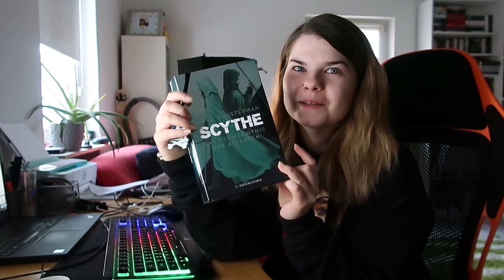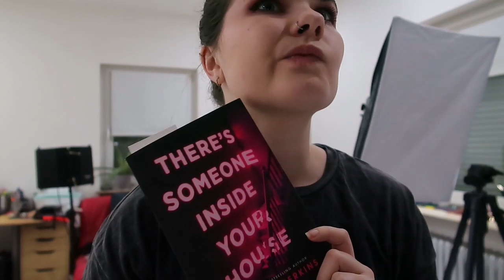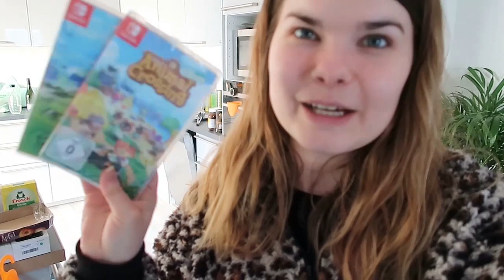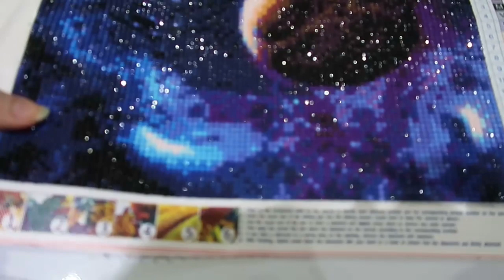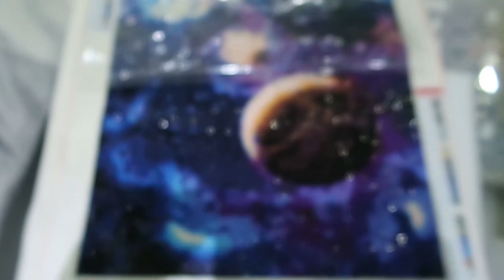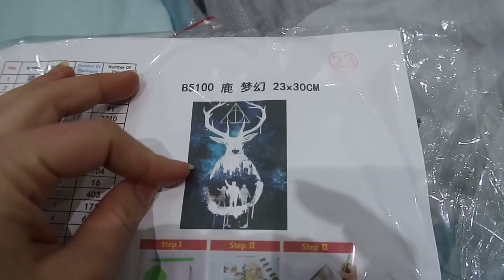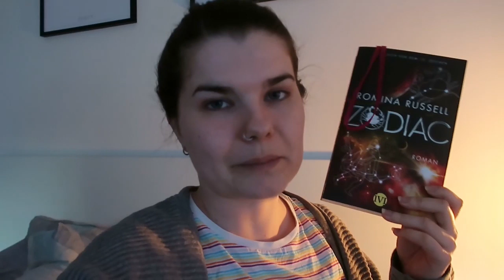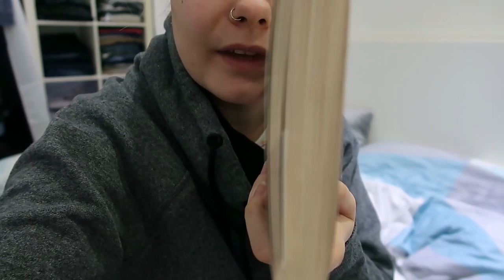Wochenende Zuhause #2 [VLOG]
Ein weiteres Wochenende Zuhause in der Selbst-Isolation, ein weiterer Vlog mit Homeoffice, Büchern, Netflix/Disney Plus und Diamond Painting.

Gezeigte Dinge*:
Diamond Painting Galaxy Motiv
Diamond Painting Harry Potter
Diamond Painting Matte/Zubehör

Bücher*:
There's someone inside your house
Scythe 3

Adresse:
Nora Klonig
PostNr.: 48707466
Packstation 118
Am Entenfang 1
76185 Karlsruhe